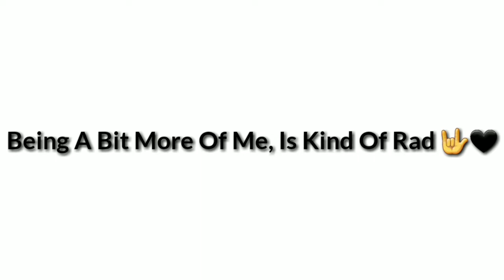I Cut My Hair! Again (Really Short Bob Cut) +tutorial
No mistakes! Yes I cut it again but for a good reason ladies and gents! I needed a fresh cut to even out the uneven. Ladies you get my drift right?

Anyways. I hope that you enjoyed my tutorial, it was my first hair cut tutorial so please do tell me how I did!